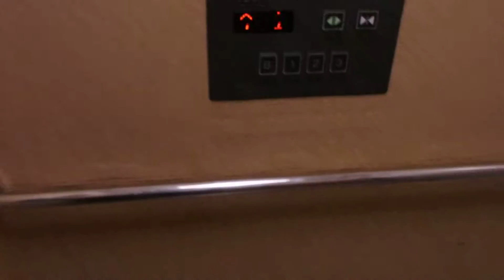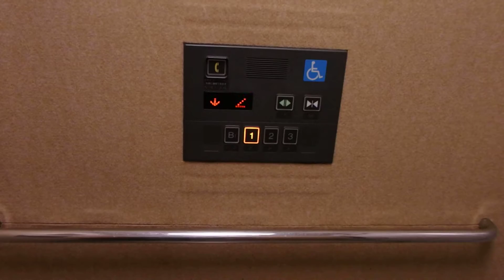HAPPY ELEVATOR! 福生市 さくら会館日立製エレベーター HITACHI Traction Lift/Elevator Tokyo Japan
福生市 さくら会館のエレベーターです。
地域の公民館的な建物です。

設置(establishment/投入服務年份) :
製造メーカー・機種(Brand and typeBrand/保養商,型) : 日立ビルシステム "ビルエースNewプリード" (HITACHI "BUILACE NewPULIDO")
履歴(History) : オリジナル（original）
用途(for/使用) : 乗用(Passenger)
定員(Persons/載重量（人）) : 11
積載(Load/載重量（公斤）) : 750kg
停止可能階(number  of  installation/途經樓層(層)) : 3　（1,2,3）
不停止(pass) :
場所(Location/地址) : 東京都福生市 (Fussa city, Tokyo, Japan)